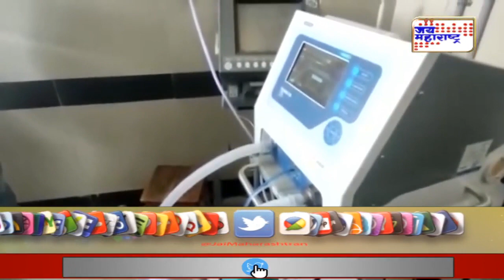Aurangabad | नादुरुस्त व्हेंटिलेटरबाबत राज्य सरकार तोंडघशी | Marathi News